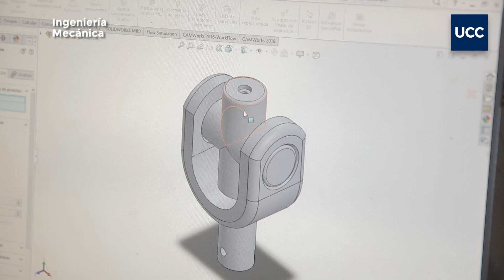Ingeniería Mecánica UCC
La ingeniería mecánica comprende el conocimiento, la interpretación, el diseño, el cálculo, así como la definición de ensayos, controles y el desarrollo de todos los sistemas mecánicos nuevos o existentes, que demanda el mundo moderno para satisfacer las necesidades de la industria en general, y de la sociedad e individuos en particular. Conocé cómo es estudiarla en la Católica.